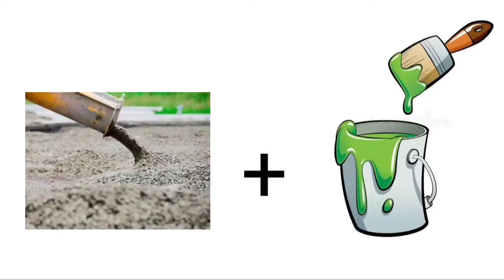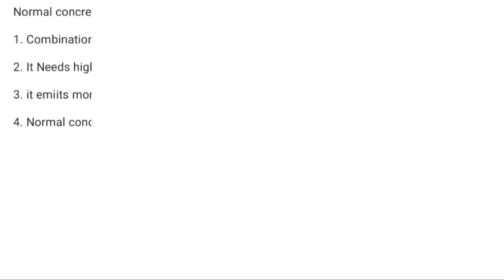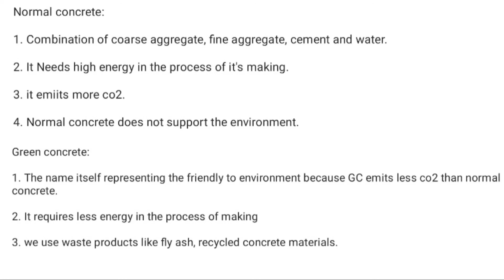What is Green concrete?// Eco friendly concrete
what is green concrete, most people think that green concrete is a concrete which colored a pagment, pagment means a liquid color like red green etc, the people think that a Green concrete is the combination of a simple concrete and green color, but it's not like that, the name itself indecates that the green concrete are eco friendly, eco friendly means it's friendly to environment now will introduce that what is green concrete so actually a green concrete is a type of concrete which is made of concrete waste, like slag, power plant wastes, recycled concrete, mining and quarrying wastes, waste glass, red mud, burnt clay, sawdust, combustor ash and foundry sand, and it's a ECO friendly contraction merterils which is use a less energy in it's production and also produce less Corbon doxide as compared to the ordinary concrete.

Normal concrete:

1. Combination of coarse aggregate, fine aggregate, cement and water.

2. It Needs high energy in the process of it's making.

3. it emiits more co2.

4. Normal concrete does not support the environment.

Green concrete:

1. The name itself representing the friendly to environment because GC emits less co2 than normal concrete.

2. It requires less energy in the process of making

3. we use waste products like fly ash, recycled concrete materials.